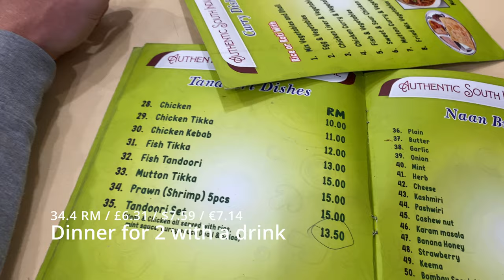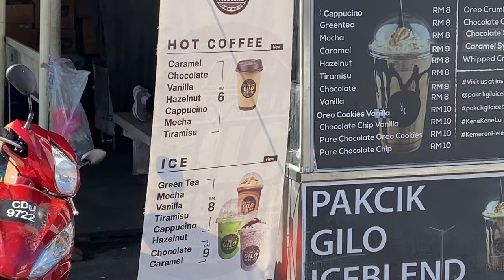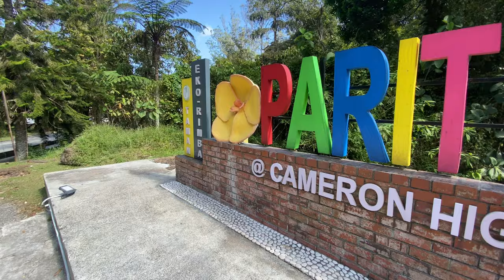This is The Best Hike in The Cameron Highlands | Tanah Rata Vlog 🇲🇾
Join us on an unforgettable journey to the enchanting Cameron Highlands! In this episode, we dive into the heart of nature, discovering the most bizarre and fascinating insects, conquering the region's toughest & best hike, and soaking in the breathtaking vistas of the lush tea plantation fields. Every moment in this mountain paradise was a delight, and we wholeheartedly recommend this escape to anyone seeking adventure and tranquility.

Don't miss out on this visual treat—hit play and let the adventure begin!

how to get to tanah rata? is tanah rata cameron highlands? is cameron highlands worth the trip? what is the best hike in the cameron highlands? we found the best hike in the cameron highlands. tanah rata vlog, tanah rata travel vlog, cameron highlands travel vlog, cameron highlands vlog